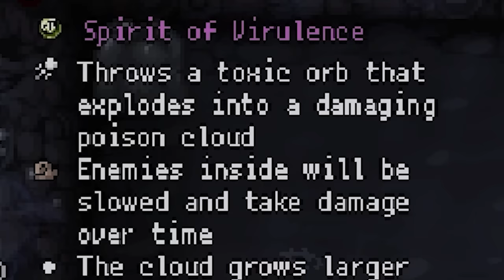This NEW Shovel Can Dig Up Quality 4's:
the greatest shovel experience in the history of isaac

AlexIdk# 3919 + Matt :)